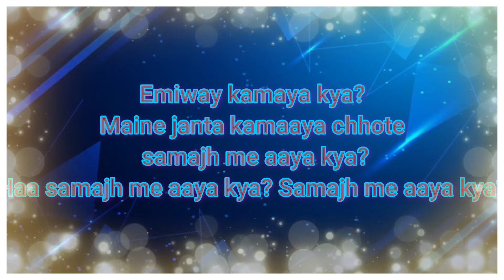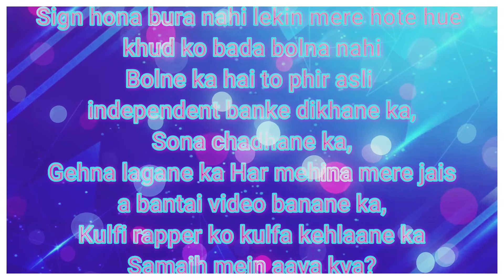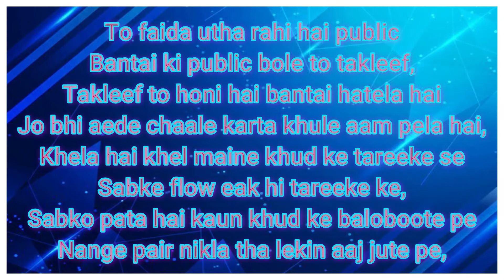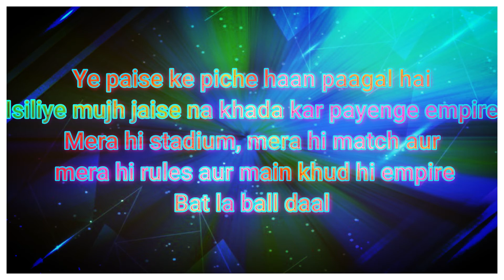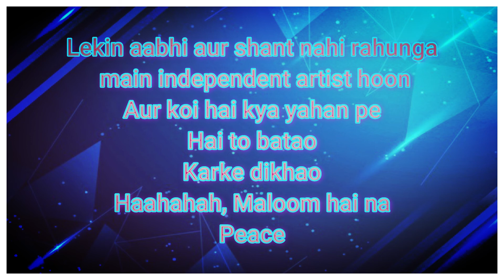Samaj Me Aaya Kya | Lyrics | Emiway Bantai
So guys this is the lyrics of (Samaj me aaya Kya) .

By the way Here the Lyrics

Lyricsw

Raftar ka interview dekha main,
Usme usne bola Emiway kamaya kya?
Mere video pe jo bhi paisa maine lagaya,
Wo saara paisa bantai tune lagaya kya?

Maine kamaya kya?
Maine gawaya kya?
Maangne ko paisa main ghar tere aaya kya?
Haan main aaya tha taufa saath laaya tha,
Bhai maanta tha aur tune bataaya kya?
Emiway kamaya kya?
Maine janta kamaaya chhote samajh me aaya kya?
Haa samajh me aaya kya? Samajh me aaya kya?

(Hundred and one percent, I am the biggest)
(Manna kya hai?)

Vivian Divine ne bhi bola tha party me
Emiway paisa kamaya kya?
101 takka tu khud ko bada bole,
Hahahaha, mazaak hai kya?

Label se aane ke baad tera kaam bana,
Lekin mera naam aur bantai se bana
kya biggest hai to tere saamne hi
Bahoot saare votes ke saath people's choice award uthaya kya?
Sign hona bura nahi lekin mere hote hue khud ko bada bolna nahi
Bolne ka hai to phir asli independent banke dikhane ka,
Sona chadhane ka,
Gehna lagane ka Har mehina mere jaisa bantai video banane ka,
Kulfi rapper ko kulfa kehlaane ka
Samajh mein aaya kya?

Kya bolega bantai
Are wo kulfi rapper ka naam kya hai?
MC Stan
Haa, MC Stan
Sun,

Mamda mumda chappal ka chamda
Taango ko todunga karenga bhangda
Murgi ka tangda, mumma-mumma ka aaja doodh pi
Eak kaam kar aake mera moot pe
Bas naake pe rail faate pe aur MC Stan tu mere jhaate pe
Tere jaise jitne log soch rakhte hai,
Unlog ko latkaunga taraju ke kaante pe
Samajh me aaya kya?
Aaya kya Alien ke sakal ke, Aila Zaadoo

Abe mere maa baap nahi bolte paisa de ghar pe
Tu kiko tension le raha tere sir pe?
22 Saal ki umar mein dekh kahan pe hoon
Tu jahan pe hai usse bhi wahan pe hoon
Aake dekh jara kaise main jeeta hoon
Bina shows kiye mehangi cheeje khata peeta hoon
Jeeta hoon, dikhawa nahi karta,
Chup rahta hoon main dhawa nahi karta,
To faida utha rahi hai public
Bantai ki public bole to takleef,
Takleef to honi hai bantai hatela hai
Jo bhi aede chaale karta khule aam pela hai,
Khela hai khel maine khud ke tareeke se
Sabke flow eak hi tareeke ke,
Sabko pata hai kaun khud ke baloboote pe
Nange pair nikla tha lekin aaj jute pe,
Jo bhi karta hoon dil se karta hoon
Sab kuch mere khud ke kamai ka
Gaadi le sakta hoon phir bhi main scooty pe kyu?
Kyuki alag wajab tere bhai ka

Mujhse koi niche nahi mujhse koi upar nahi
Mumbai ki boli me rap karna tujhse nahi
Mujhse aur neazy se sikhele phir jaake likhele tab jaake dikhele

Ye log ne paisa kama liya sabkuch bana liya
Chaar panch saal ke liye milenge taaliyan
Uske baad gaayab ho jaate bechare
Inhe artist na bolo inhe bolo Vijay Mallya
Haa, Samajh me aaya kya?

Ye paise ke piche haan paagal hai
Isiliye mujh jaise na khada kar payenge empire
Mera hi stadium, mera hi match aur mera hi rules aur main khud hi empire
Bat la ball daal

Aaya kya?

Ye diss gaana nahi hai
Jis jis ko lag raha hai, ye dis gana hai
Ye diss gaana nahi hai sachhai gaana hai
Sachhai bolele apun
Bahut din shant the
Lekin aabhi aur shant nahi rahunga main independent artist hoon
Aur koi hai kya yahan pe
Hai to batao
Karke dikhao
Haahahah, Maloom hai na
Peace

Bye